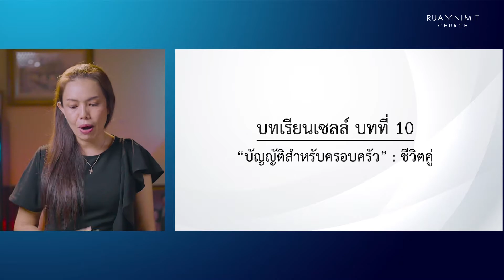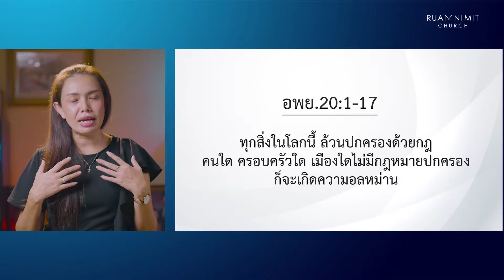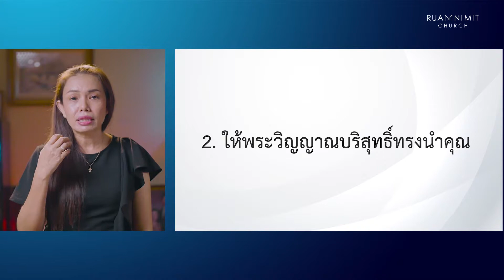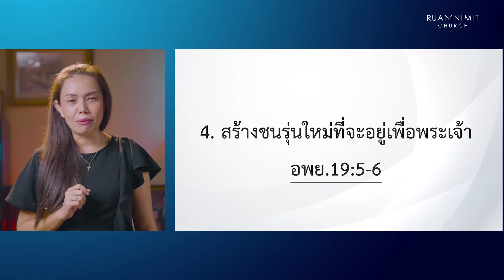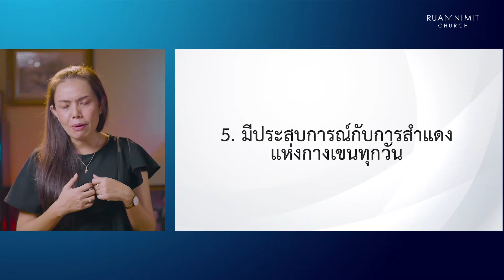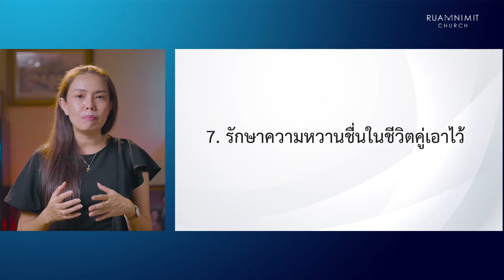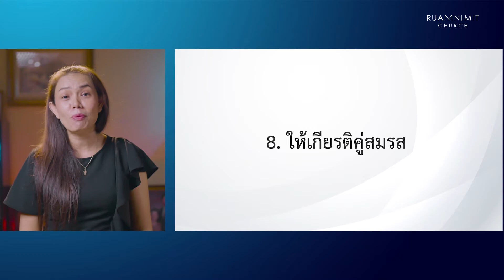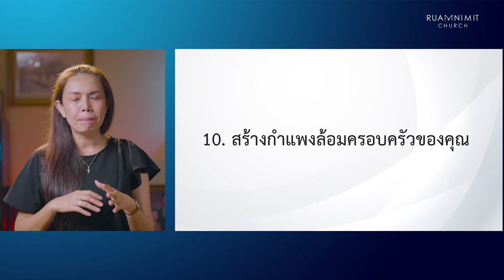บทเรียนเซลล์บทที่ 10 เรื่อง การเป็นผู้นำแห่งชัยชนะ